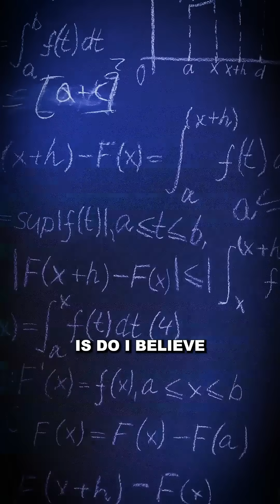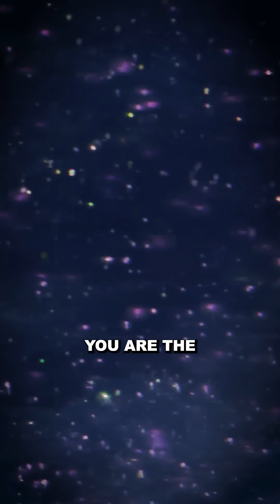You’re NOT Seeing Reality 🧠💥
What if space and time aren’t real, and consciousness is the true fabric of the universe?

In this mind-expanding conversation of Mayim Bialik's Breakdown, Dr. Donald Hoffman, pioneering cognitive scientist and author of The Case Against Reality, breaks down the revolution currently shaking science to its core. Could everything we experience — even space and time — be just part of a virtual interface our minds use to survive?

Dr. Hoffman explains why consciousness (not matter) might be fundamental, what could exist beyond space-time, and why merging science and spirituality may be the only way to solve the Hard Problem of Consciousness.

He also breaks down why:

- Reality may just be what we perceive through a VR headset
- Thinking you are your body could be one of humanity’s greatest dangers
- AI will never truly be conscious
- Consciousness doesn’t arise from physical processes, but might create them
- Darwin’s Theory of Evolution may suggest our world isn’t real at all
- Technology could be clouding our ability to perceive God
- Recognizing a higher consciousness naturally leads to compassion and love for others
- Building a scientific framework for spirituality could allow science to finally confirm what mystics have always known
- His mathematical model of consciousness may reveal a collective mind & even prove the existence of God
- His theory of the observer could unlock real magic: time travel, instant knowledge downloads, limb regeneration, and more

We may have discovered the first layer of the Simulation’s software; once we understand it, can we manipulate it to create magic? But with this potential power comes danger — if we unlock reality’s source code, what happens next? Dr. Hoffman believes that if science proves consciousness is fundamental, confirming spirituality itself, the impact on humanity will be unlike anything we’ve ever seen.

If consciousness really is the code behind reality, this might be the most important conversation of our lifetime. Don’t miss it!